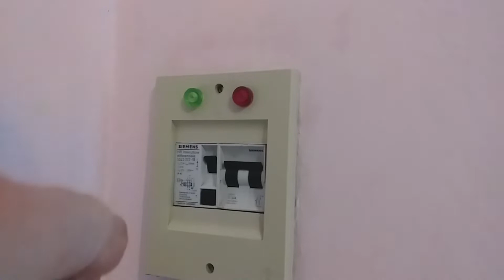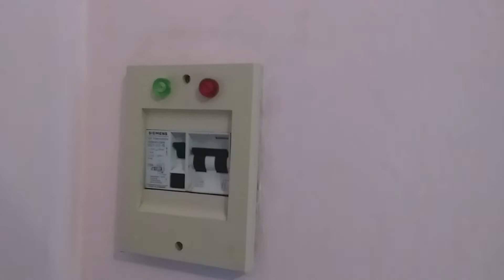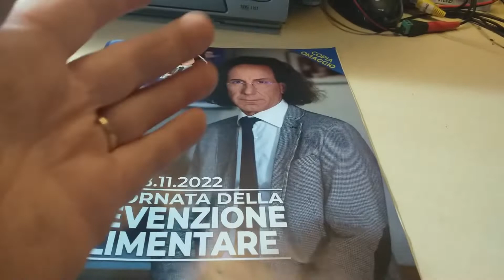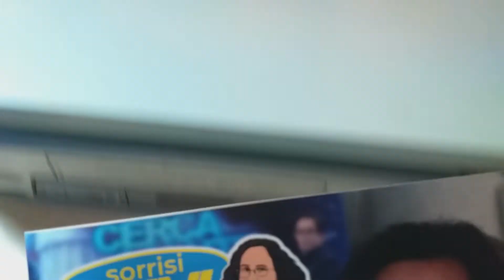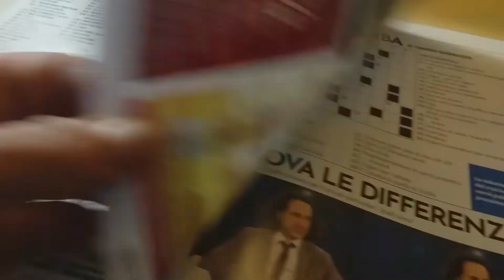Un SALVAVITA diverso che ci aiuta a stare bene... "SORRISI TV e....."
Un stile di vita diverso, sopratutto con una corretta alimentazione diventa un "salvavita" per tutte le patologie... Da quasi 2 anni stò seguendo i consigli tratti da innumerevoli ricerche scientifiche per seguire un corretto modo di alimentarsi, molto diverso da quello che la pubblicità ci propone, solo perchè è buono...ma senza considerare che non ci fà bene. I risultati di seguire l'alimentazione giusta mi ha portato a migliorare il mio diabete 2, la mia alta pressione sanguinia, i valori del colesterolo alto, ed ho anche diminuito il mio eccessivo peso...
✅ Su AMAZON si trovano alcuni INTEGRATORI della linea LIFE 120
Sorrisi TV e Panzironi è una nuova rivista fornita in omaggio nei punti vendita LIFE 120 Lo Spaccio.
Nel numero 0 di Novembre 2022 (la prima uscita) si trova:
✅ Tutto sulla Giornata della Prevenzione Alimentare
✅ Gli appuntamenti in Tv con Adriano Panzironi
✅ La Ricetta del mese: Tagliatelle, zucca e salsiccia
✅ Giochi: Cruciverba e "Trova le differenze"